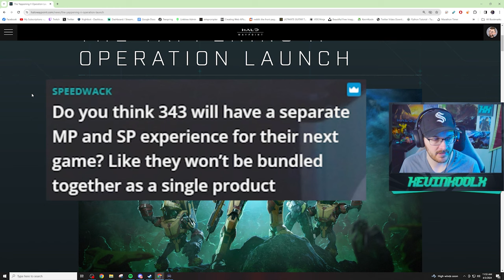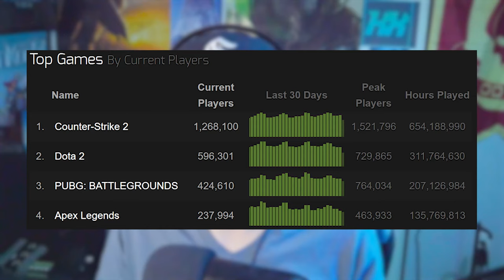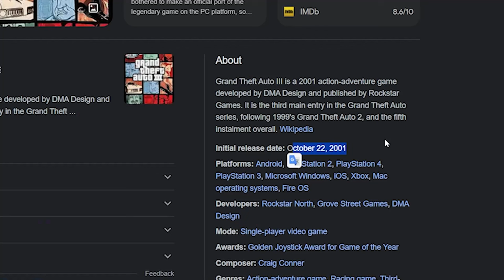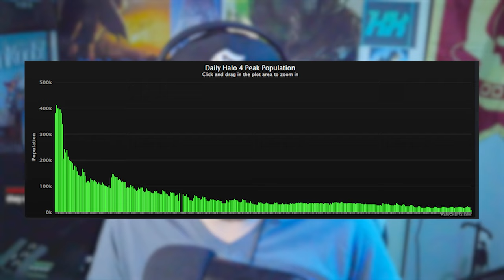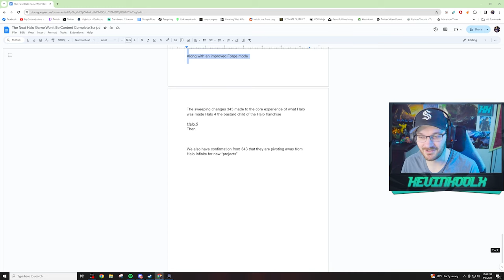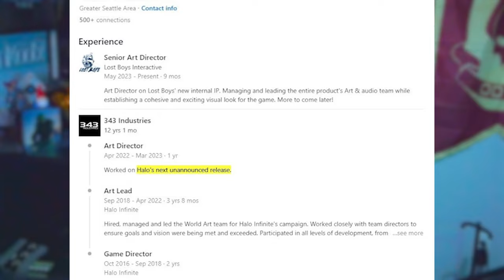The Next Halo Game Won't Be Content Complete Because Of The Gaming Industry!